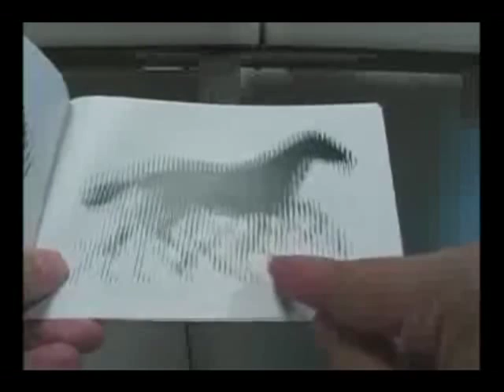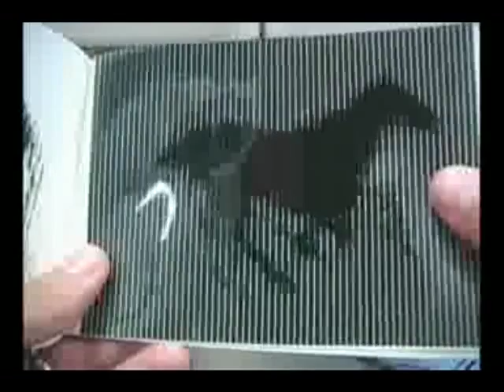Перевод Эффект Допплера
Увидел видео у друга в Контакте, показалось интересным - решил выложить, потому как на youtube'е похожего не нашёл. Ну и перевёл* Нет возможности выкладывать новые видеоролики* Пришло сообщение о том, что канал закроют, если будут поступать ещё жалобы. Никак себя "защитить" не могу. Если есть какие-то видеоролики, которые вы добавили в избранное - то качайте* В скором времени они станут недоступны.